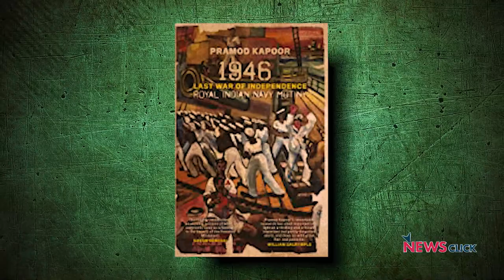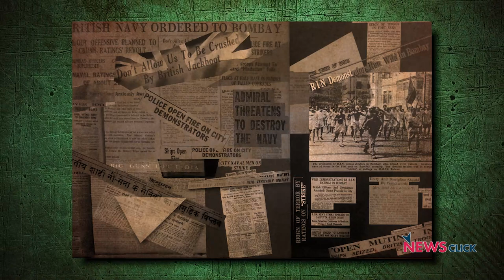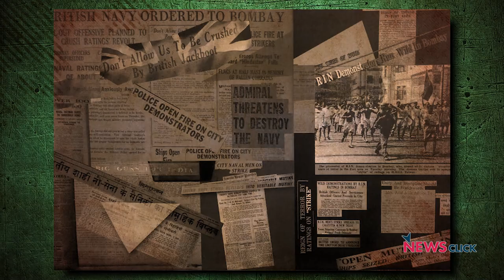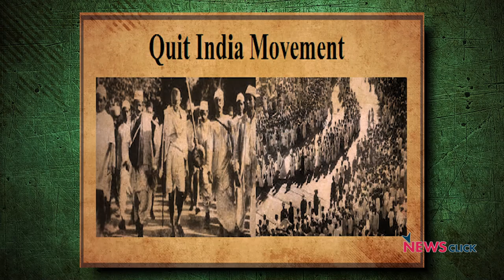Royal Indian Naval Mutiny : आज़ादी की आखिरी जंग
19 फरवरी 1946 में हुई Royal  Indian  Naval  Mutiny को ज़्यादातर लोग भूल ही चुके हैं. 'इतिहास के पन्ने मेरी नज़र से' के इस अंग में इसी खास म्युटिनी को ले कर नीलांजन चर्चा करते हैं प्रमोद कपूर से.